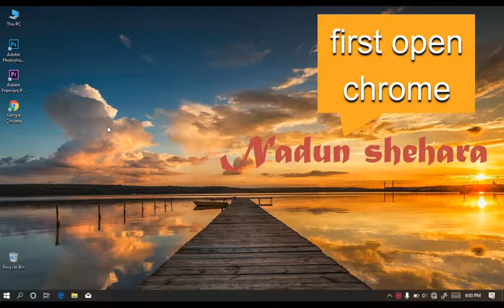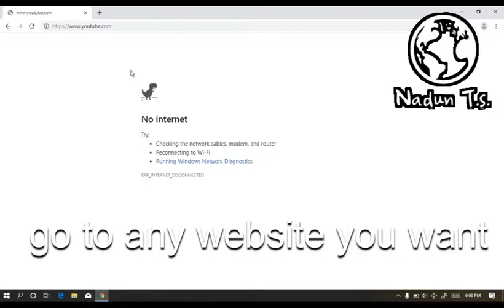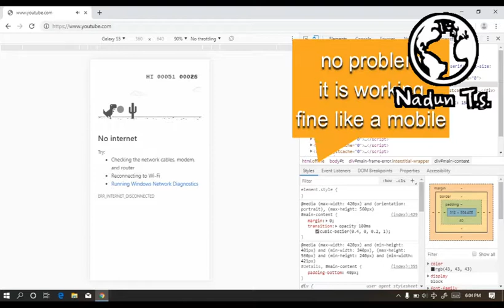How to play secret dinosaur game on chrome on PC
Hello my friends today in this video I am Going to show you how
to play a game when your PC is offline
So, the trick should be inside the video